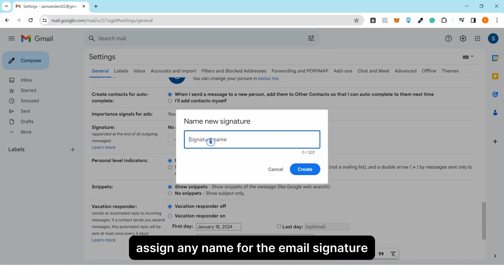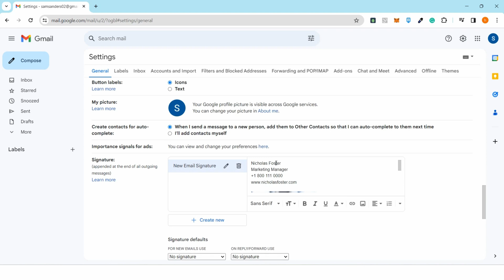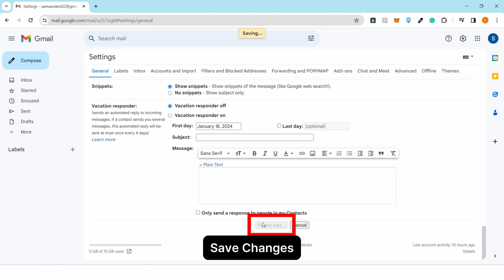Complete Gmail Signature Guide 2024: Perfecting Your Signature with Easy Steps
If you want to improve your signature and get it done by a professional calligrapher,

💡We also teach you how to sign like a boss / celebrity / start / expert

Dive into the world of professional email crafting with ""Complete Gmail Signature Guide 2024: Perfecting Your Signature with Easy Steps,"" a video designed to elevate your email game to the next level. In the fast-paced digital environment, your email signature serves as both your digital handshake and your brand's voice. This guide is meticulously crafted to assist everyone from freelancers and business professionals to personal users in creating a Gmail signature that is not only visually appealing but also functionally comprehensive.

Starting from the ground up, our step-by-step tutorial walks you through the Gmail signature setup process, making it accessible for users of all skill levels. But why stop there? Our guide takes you further, revealing the secrets to incorporating dynamic elements into your signature.

Learn the techniques to add professional touches such as social media icons, links to your portfolio or website, and even images or logos that reflect your brand's identity. These elements not only enhance the visual appeal of your signature but also provide additional avenues for engagement and connectivity with your email recipients.

Understanding the importance of mobile communication, our tutorial also covers how to optimize your signature for viewing on various devices, ensuring that your signature looks perfect whether it's viewed on a desktop or a smartphone.

Beyond aesthetics, this video delves into strategic considerations for your Gmail signature. Gain insights on how to utilize your signature as a marketing tool, including tips on incorporating calls-to-action (CTAs), promotional banners, or upcoming event announcements. We also address the best practices for maintaining professionalism and compliance in your signature, ensuring that it aligns with your brand values and legal requirements.

By the end of ""Complete Gmail Signature Guide 2024,"" you will have mastered the art of creating a signature that not only stands out but also serves as a powerful extension of your professional and personal identity. Your email signature will no longer be just an afterthought but a strategic component of your communication toolkit.

Elevate your email signature with ""Complete Gmail Signature Guide 2024"" and make every email an opportunity to impress and engage.

🚀 Artlogo is the choice of successful professionals - among our clients: real estate agents, coaches, directors, managers, doctors, photographers, CEOs, entrepreneurs, bloggers, lawyers, musicians, sales, life coaches and many many more ...